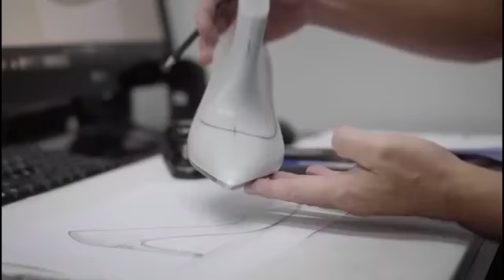Prefeito Sérgio Meneguelli segue abrindo as portas de Colatina para o desenvolvimento e o progresso